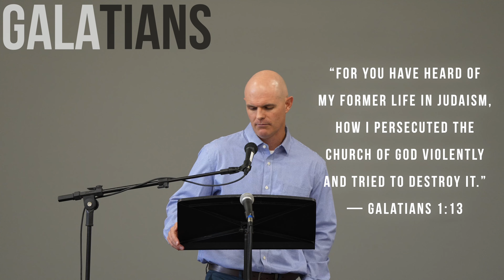Who Gave Himself for Our Sins to Deliver Us from the Present Evil Age \\ Galatians 1:3-5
Grace to you and peace from God our Father and the Lord Jesus Christ, 4 who gave himself for our sins to deliver us from the present evil age, according to the will of our God and Father, 5 to whom be the glory forever and ever. Amen.

What was Paul’s first word in v.3? How did he start this letter to the Galatians? Grace. This is not an amenable salutation. Paul was unequivocally and not cryptically signaling the motif of this letter. Galatians is about God’s Grace. Paul’s entire life and ministry was changed by God’s grace.

Paul had been a religious Pharisee practicing self salvation. Paul said in Galatians 1:13: “For you have heard of my former life in Judaism, how I persecuted the church of God violently and tried to destroy it.” Religion is: “I am the only one who does it the right way and everyone else is a neanderthal.” Religious people always strive to break down others instead of building them up. Religious people discourage others rather than encourage. That was Paul before God’s grace. But Jesus came down from heaven and converted Paul on the Damascus road. Jesus changed Paul by His grace. God’s grace in Christ changes everything.

Paul had been bound by the cumbersome chains of religion. Jesus, however, delivered him from the present evil age. Jesus shattered the chains of religion for Paul. God’s grace in Christ Jesus transformed Paul and Paul preached the gospel of grace on three missionary journeys.

What did Paul see while in foreign lands? Paul witnessed God’s grace in Christ changing the lives of people “from every nation, from all tribes and peoples and languages” (Revelation 7:9). God’s grace in Christ transcends man-made boundaries, and His grace brings peace with God and others.

Let’s look at this passage and see “deliver” and the “doxology.”